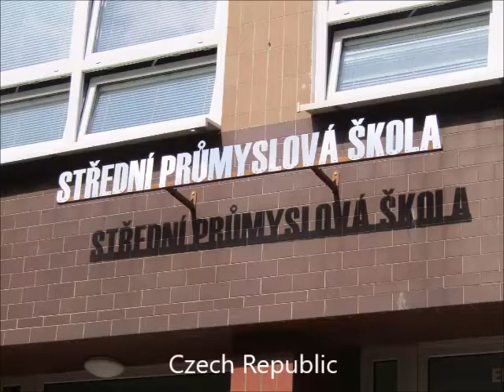Erasmus+ euengergystory CZ